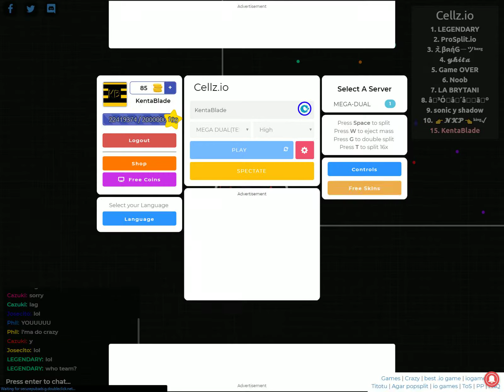WAIT FOR IT!!! | MegaDual | Cellz.io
Hey guys!! I started a new thing!! Whoever wants to be their profile as my skin, comment down!! I'll take the profile of the first person who commented!!! And yeah! Your profile won't be a skin for more than once!!

Discord tag : KentaBlade#3571